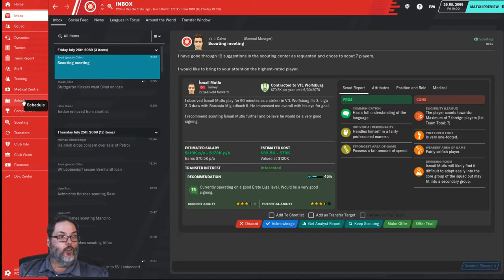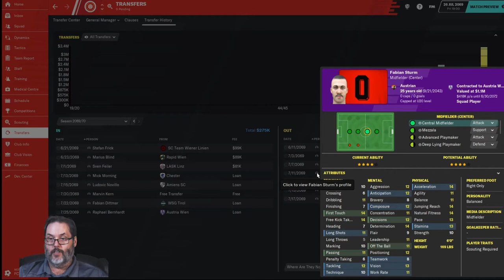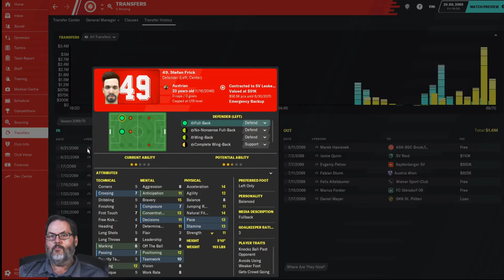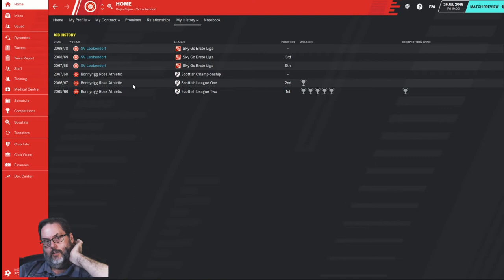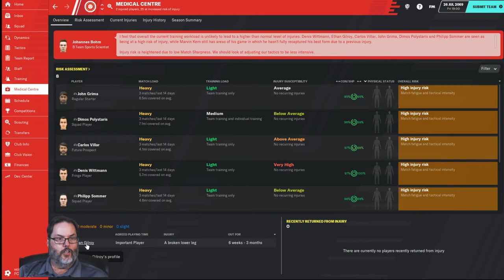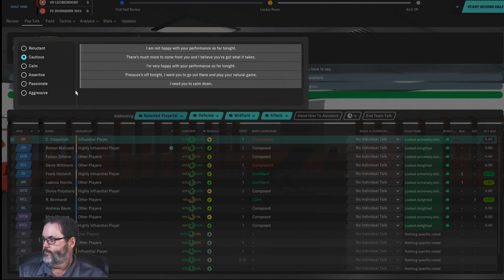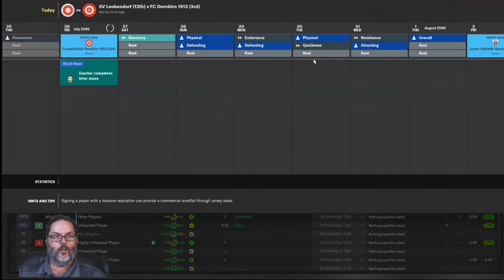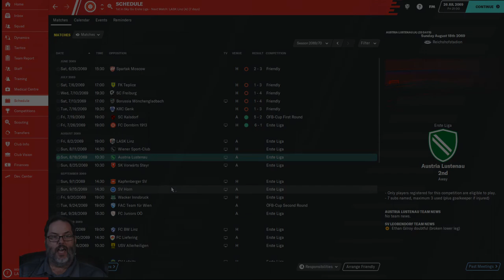FM20 Journeyman/Climbing the Ladder - Leobendorf/Ep. 16 - Transfer News & Season 3 Kickoff